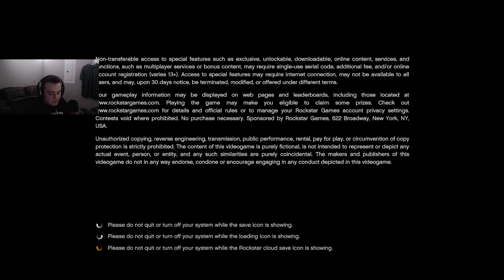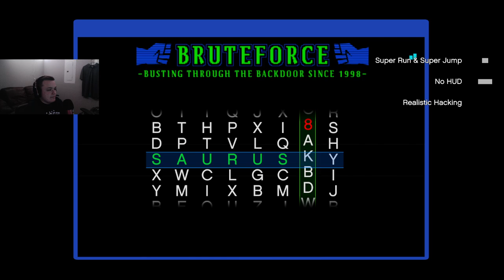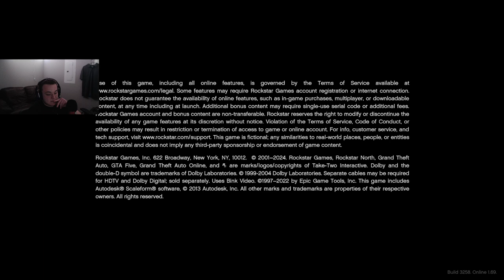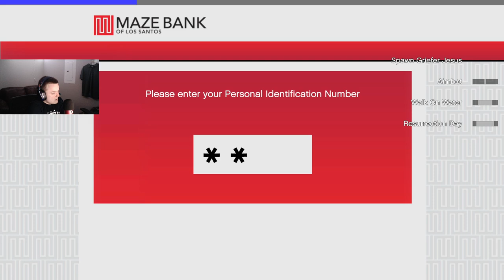GTA 5 Chaos Mod LIVE! Part 4 (Twitch VOD)